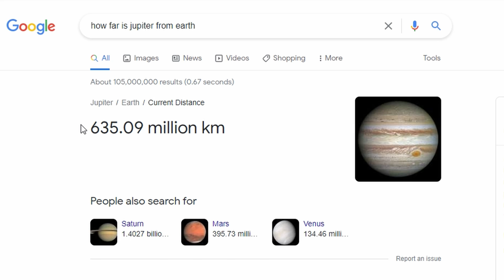23 17 46 11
Coordinates "not far" from Earth